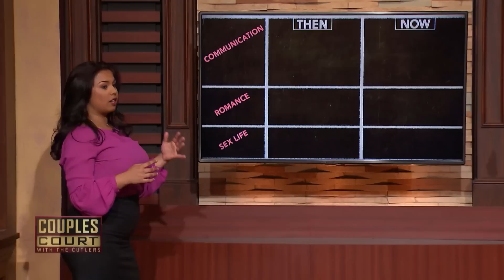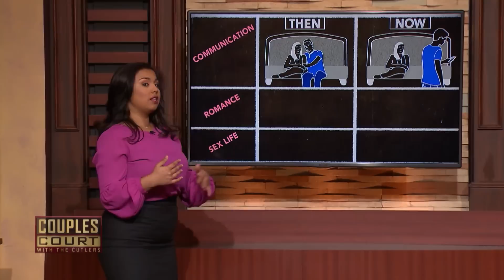Triple Episode: Is My Boyfriend Cheating With My Ex-Roomate? | Couples Court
1. Bates v. Jackson - Angelique Bates from "All That" accuses her boyfriend, Kevontay Jackson from "Everybody Hates Chris" of cheating with her best friend.
2. Batts v. Waugh - A polygraph examiner gets to the truth when a New York woman brings her boyfriend to court, concerned he's cheating with her friend and former roommate.
3. Noor v. Anwar - A woman says her live-in boyfriend’s suspect behavior, and dramatic decline in their sex life, means he must be cheating.